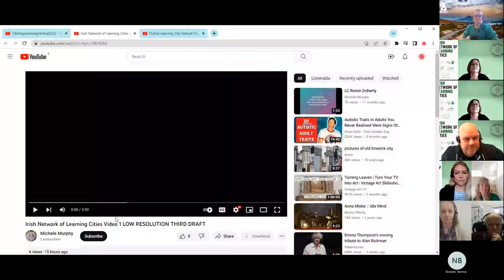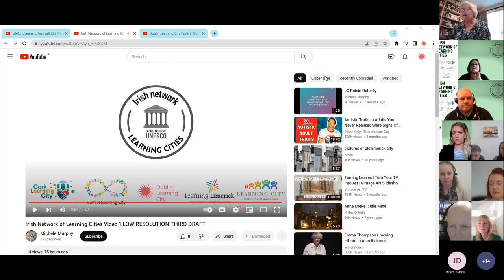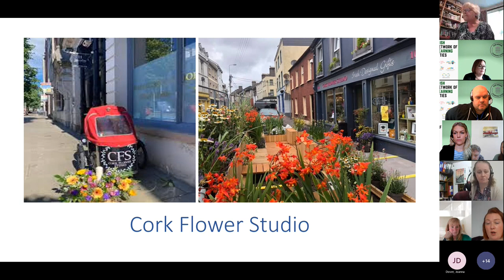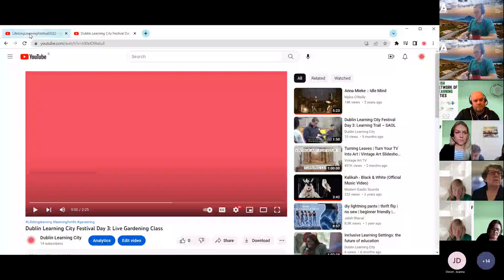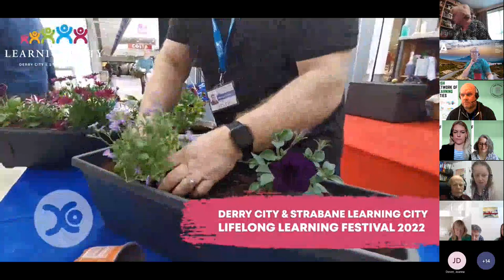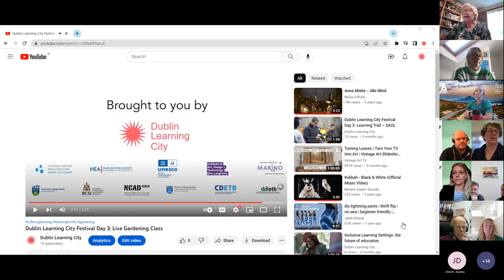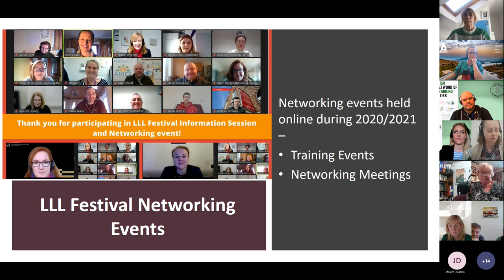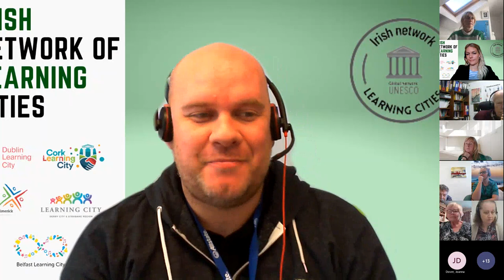Why Run a Lifelong Learning Festival?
The Irish Network of Learning Cities hosted an online event ‘Why Run a Lifelong Learning Festival?’ on behalf of a Global Learning Festival hosted by Wyndham and Melton Learning Cities in Australia.